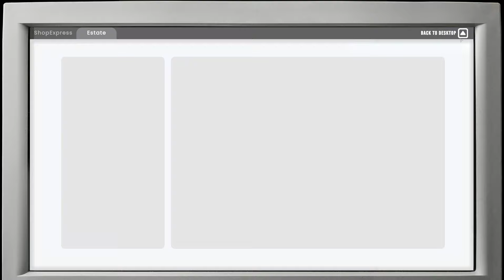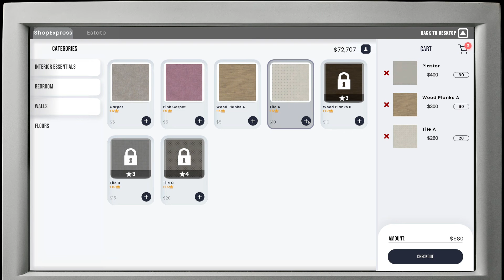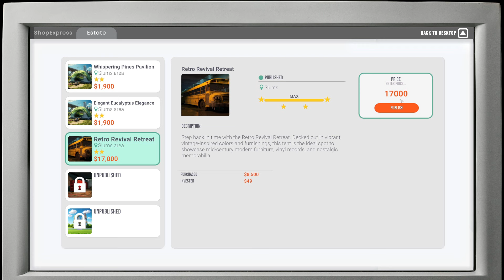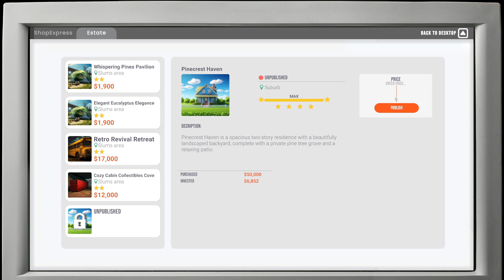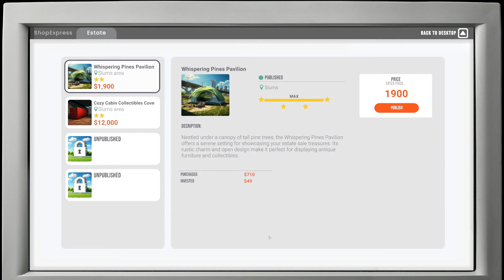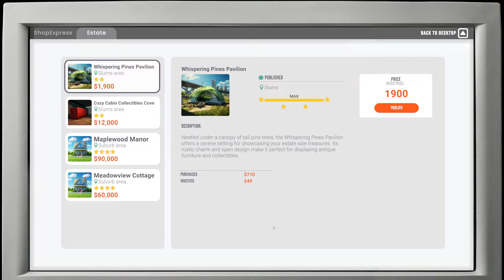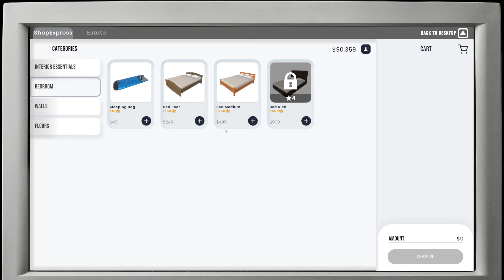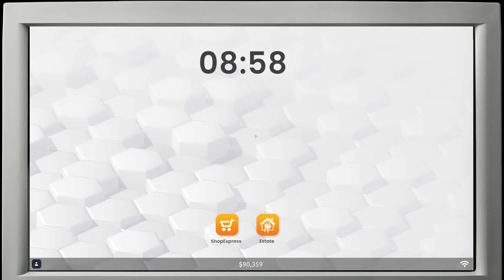Unlocking The City Gets Expensive ~ Real Estate Simulator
Ready to transform from Broke to Rich while forging your real estate empire? Start small, strategize for tycoon status. Engage with diverse NPC clients, oversee properties from affordable to luxurious, and conquer challenges. Ready to dominate the real estate world?